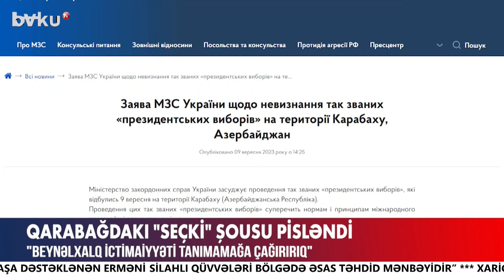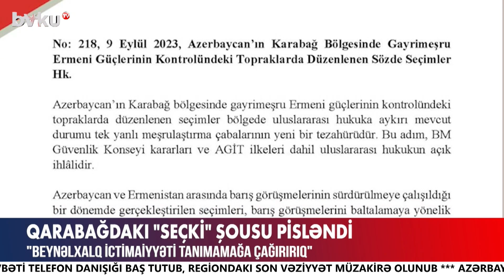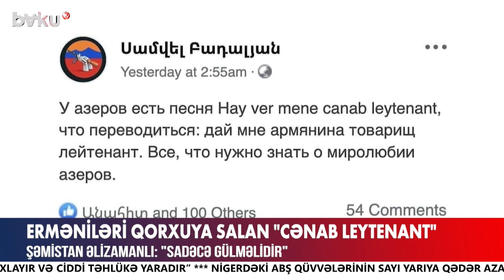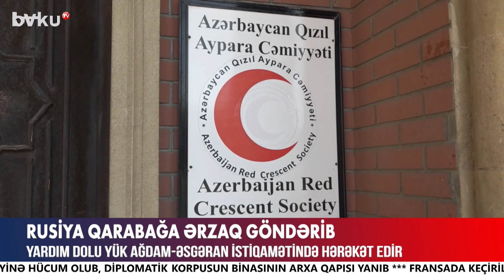Ermənilər vəziyyəti gərginləşdirməyə davam edir